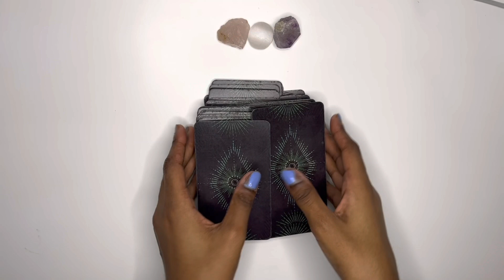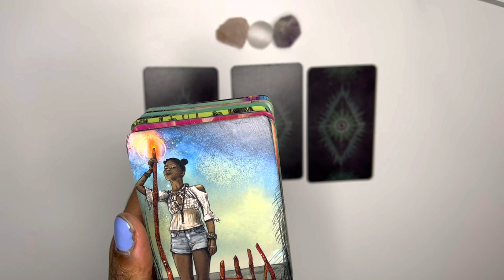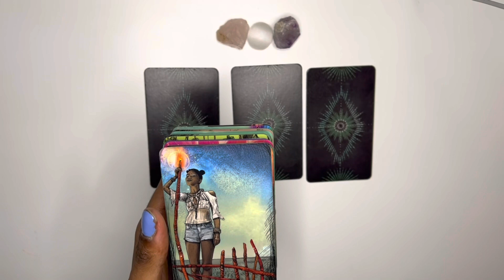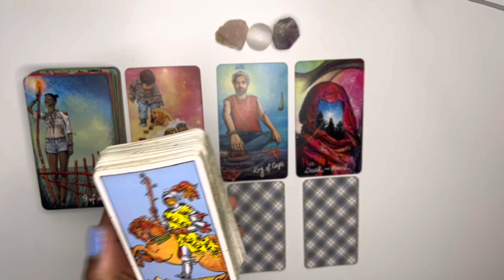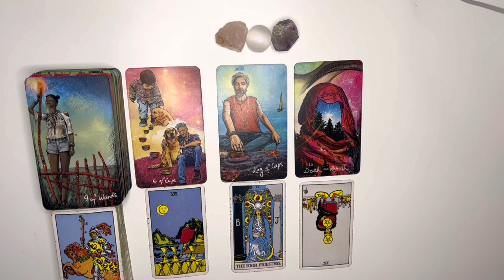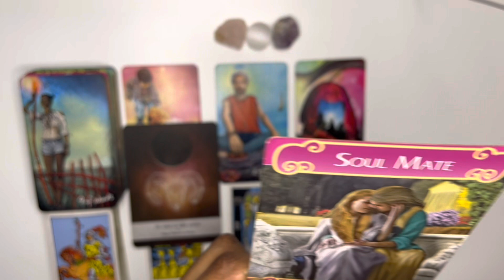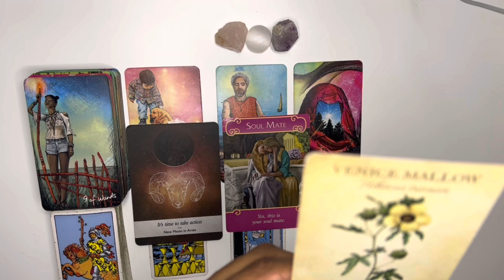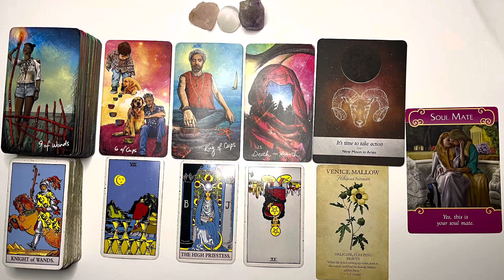Taurus love tarot reading ~ Sept 13th ~ this person has a soft spot for you